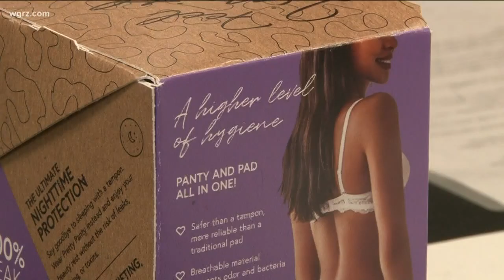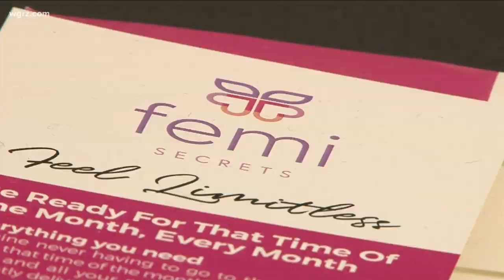Feminine Products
Local Entrepreneur Creates Tampon Alternative